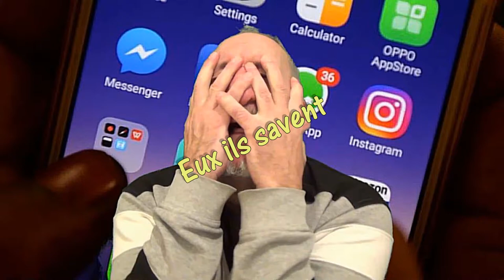Eux...Ils savent !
Quand on veut tout savoir, connaitre la vérité...Une seule solution...